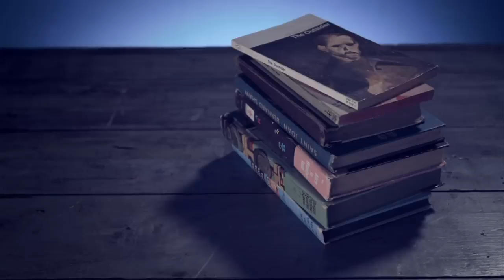Socalled "Work With What You Got" - Official Music Video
SOCALLED "Work With What You Got"

"Work with what you Got" puts Socalled's eclectic musical repertoire on full display. With beats by Socalled, a rap by hip hop artist Roxanne Shante, the cool voice of calypso legend The Mighty Sparrow, and the groovy sound of Boban Markovic's trumpet, "Work With What You Got", the second music video from Socalled's latest album Sleepover!, is one you don't want to miss. Whether you have a city diorama growing out of your head, moss covering your body, or three faces, celebrate your individuality with Socalled and work with what you got!